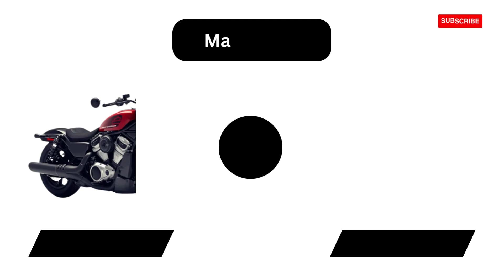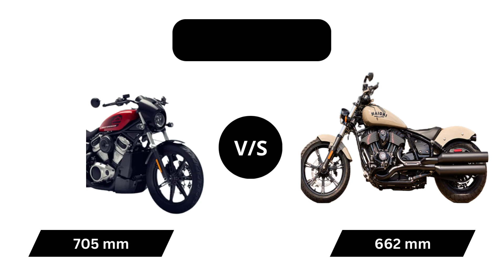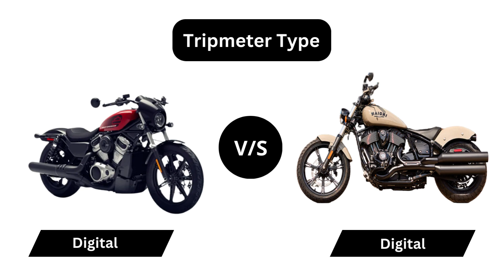Harley Davidson Nightster vs Indian Chief Dark Horse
Here is the comparison of the Harley Davidson Nightster vs Indian Chief Dark Horse

• Harley Davidson Nightster - (Engine Capacity - 975 cc, Kerb Weight - 221 kg, Max Power - 88.5 bhp @ 7500 rpm)

• Indian Chief Dark Horse - (Engine Capacity - 1890 cc, Kerb Weight -  304 kg, Max Power - 100.00 bhp)